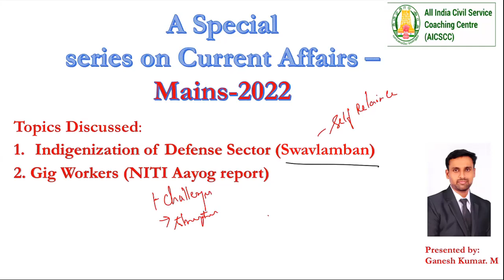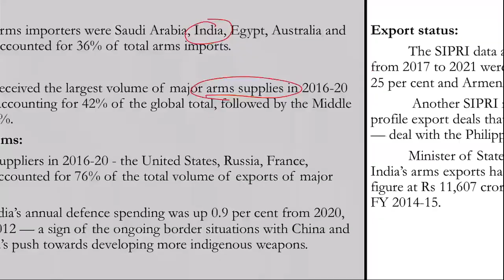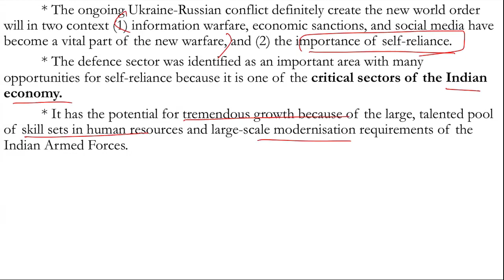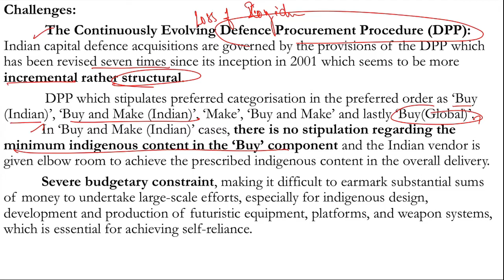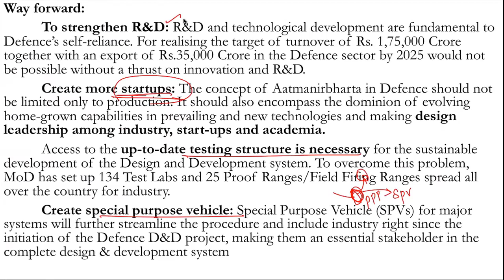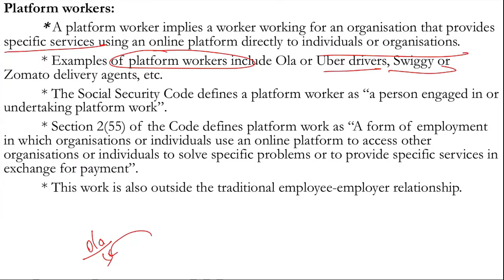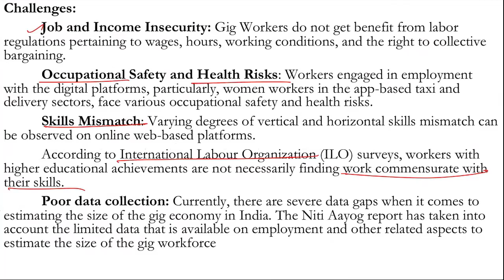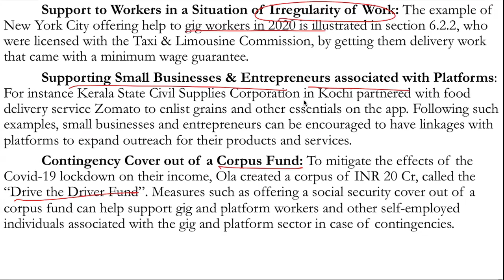Indigenization of Defese sector | Gig workers (NITI Aayog) | Current Affairs| Mr.Ganeshkumar